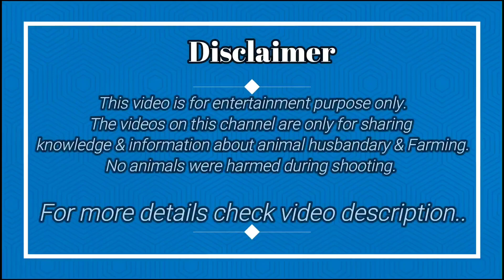Adant Totapuri Bakra and Adant Totapuri Bakri and Bakra Pair